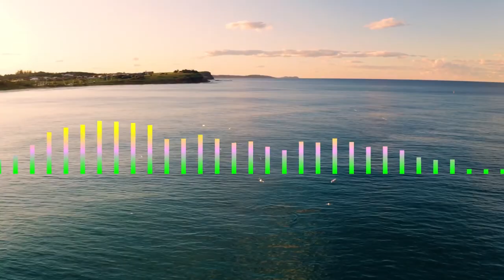Upstate - Track Tribe Copyright free music For YouTube| Royalty Free Track |[May@ Release]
@maymusic4202 Upstate - Track Tribe Copyright free music For YouTube |  | Royalty Free Track   |[May@ Release]

© Copyright Status:
My music is free to use on social media.

Best Musics 2022 May@ release No Copyright song

listen this song i wish you will like it
May@ music